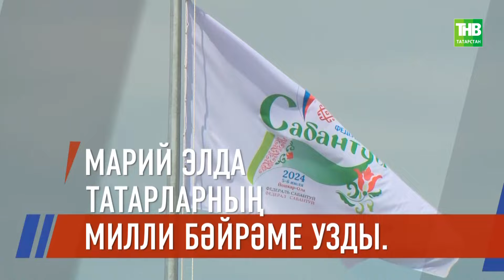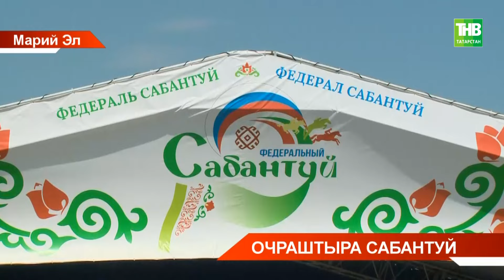Марий Эл Республикасында Федераль Сабан туе гөрләде